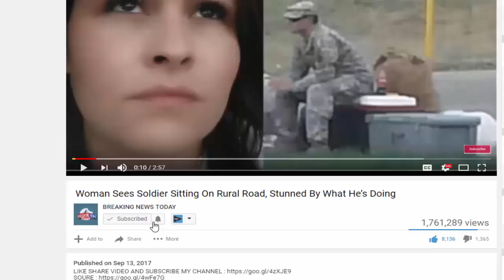Liberals Att*ck Trump Over Illegal Veteran’s Deportation — Then They Learn Who Ordered It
SOURCE : Liberals have found something new over which to attack President Donald Trump this week: the deportation of an illegal veteran. However, they've all been left.